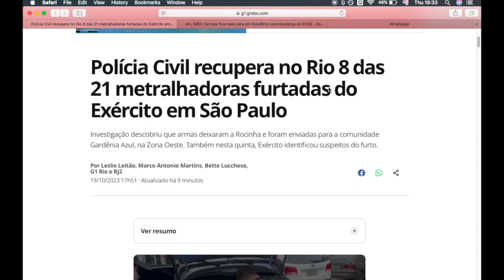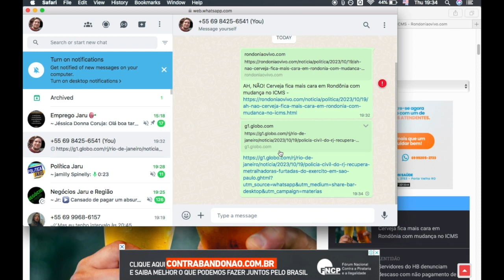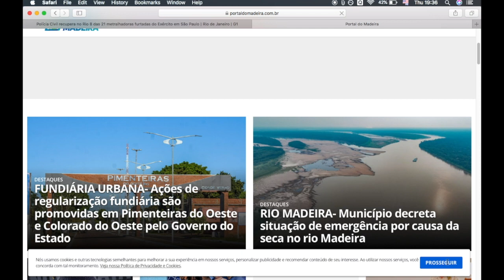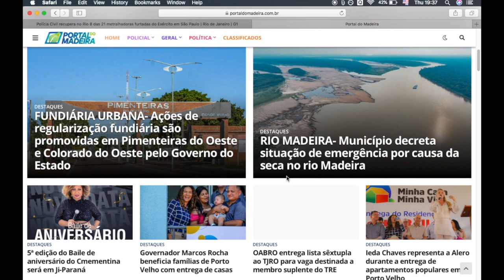Explicação para Yalle Dantas